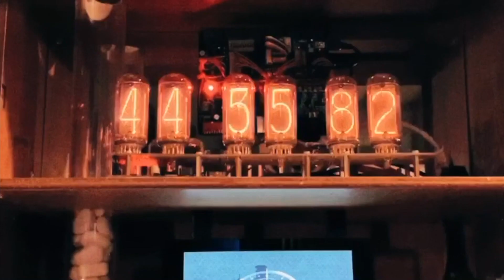HOTEL ENIGMA LE MYSTERE DE L'ARTIKA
Venez vivre une aventure hors du commun dans un décor grandeur nature. Vous devrez élucider le mystère de la votre Room par le biais d'énigmes des plus immersives et étonnantes. Passage secret, cachette dissimulées, mécanismes vous attendent, le tout mis en scène par des jeux de lumière et de sons.